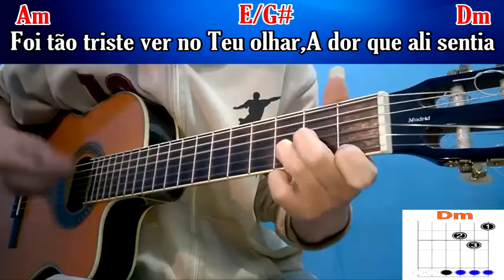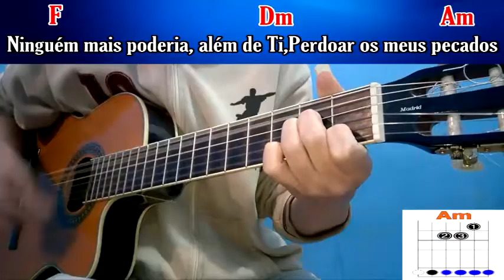Autor da Minha Vida (Aula de Violão Intermediária)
Curso de Violão Completo (Gospel)
com Professor Fábio.

Link Abaixo do Curso Completo !!!

20 Horas de Video Aulas e
+4 E-books de Brinde pra Você.
20 Cifras com 3 Acordes
20 Cifras com 4 Acordes
20 Cifras com 5 Acordes
70 Cifras Usadas Durante o Curso
Tudo em PDF pronto pra Imprimir se quiser